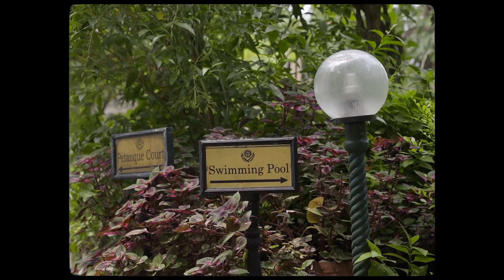Ahilya Fort Hotel | Maheshwar | Cornerstone Production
Experience serenity at its finest in just one minute. Our film invites you to Hotel Ahilya Fort, perched on the serene Narmada River banks. Witness graceful architecture, tranquil courtyards, and stunning river vistas. Discover a haven where history meets tranquility – Hotel Ahilya Fort.

Directed and Shot by - Parth Jain